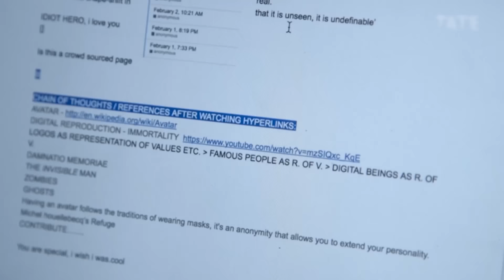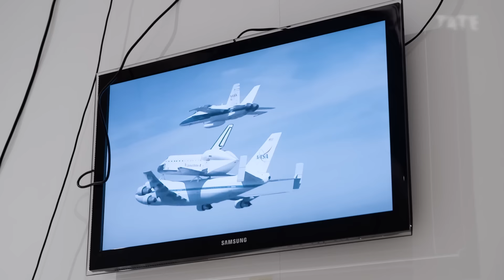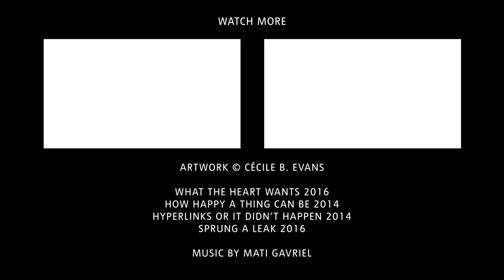Cécile B. Evans – 'We Live in a Really Unique Moment Now' | TateShots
Cécile B. Evans’s Tate Liverpool commission 'Sprung a Leak' is a multi-dimensional work featuring two humanoid robots and a robot dog performing in the gallery.

'Sprung a Leak' 2016 explores the movement of data, artificial intelligence, and the relationship between humans and machines.

The installation at Tate Liverpool examines the increasing influence that new technologies have on how we feel and act.